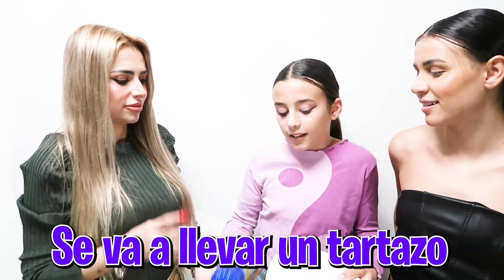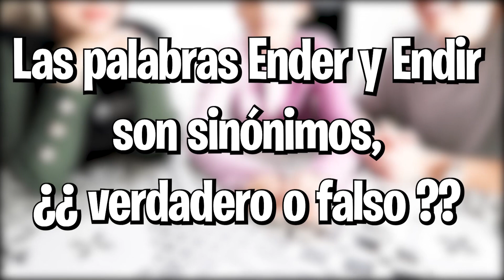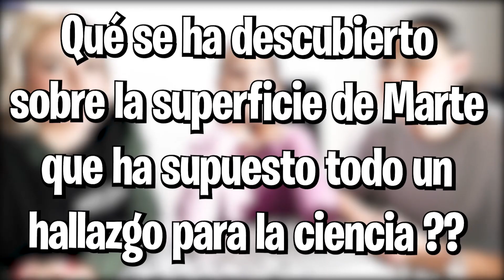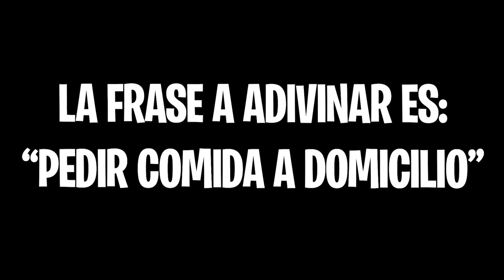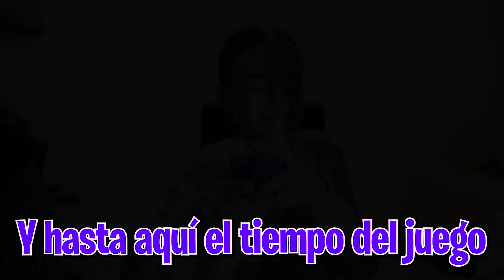SI FALLAS TE LLEVAS UN TARTAZO: La Martinita y sus Juegos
Partícipa:
Natalia

Judith